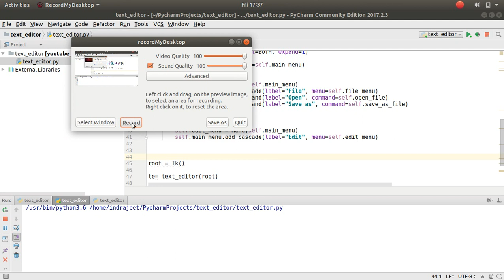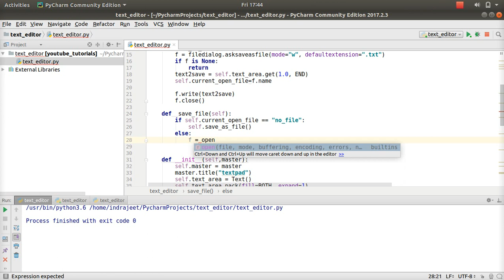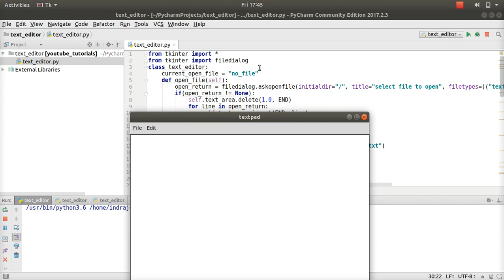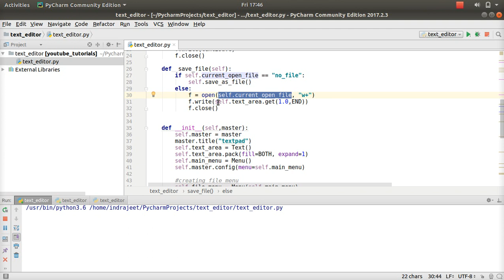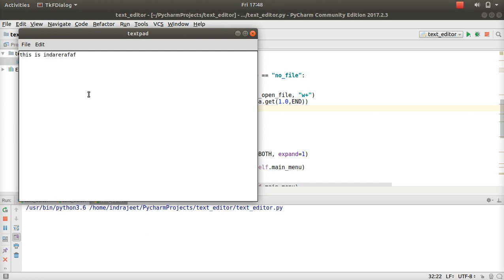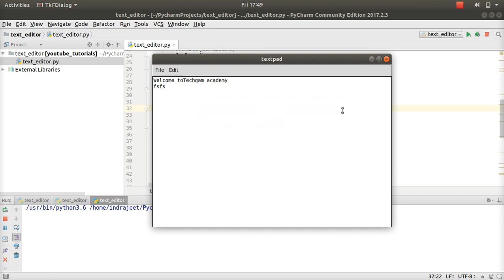Python GUI Tutorial - 49 - text editor - save file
In this video, we're going to make a text-editor like notepad or gedit. We've learned enough about tkinter so that we can make a text editor. We'll see how we can add new, open, save, save as, copy, cut, paste functionality to our text editor.

i hope your queries like -
- how to make a text editor in tkinter?
- how to make a text editor in Python?
- how to make notepad in tkinter Python?
- how to make an text application in tkinter Python?
- how to make notepad like application in tkinter Python?
- how to add new file button in tkinter text editor?
- how to add save file button in tkinter text editor?
- how to add save as file button in tkinter text editor?
- how to add open file button in tkinter text editor?
- how to add menus like open, new, save, save as menus in notepad like text editor?
- how to make notepad in Python?

have been solved.

if you have any problem related to this video, then please let us know in comment box, we'll reply as soon as possible.